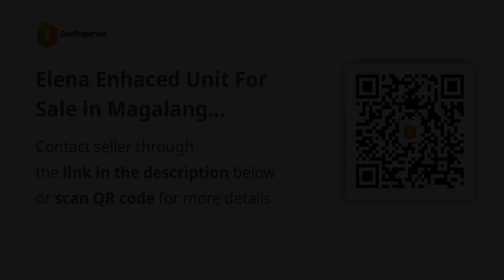Elena Enhaced Unit For Sale in Magalang Pampanga.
House Type: Rowhouse
Number of Bedrooms: 1
Number of Bathrooms: 1
Floor Area in sqm: 24 sqm.